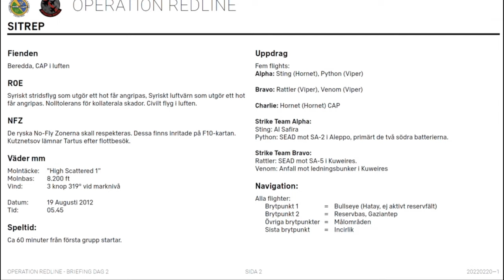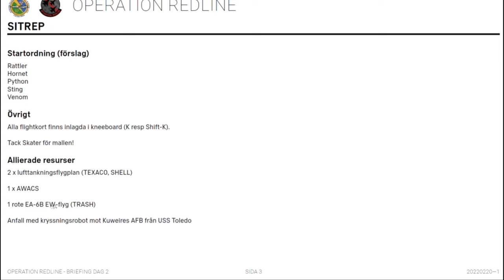DCS Operation Redline II: Fjärrskydd